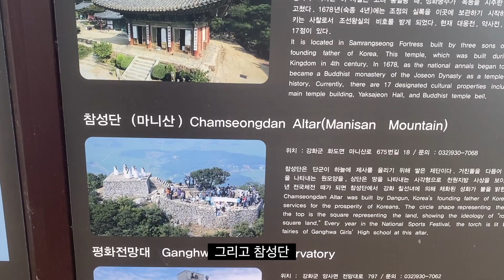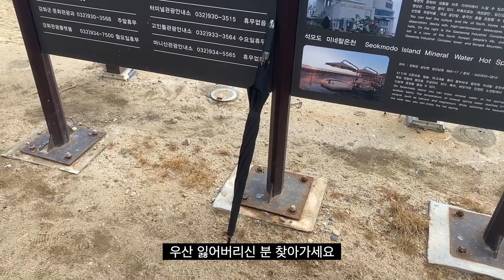[국제커플]강화도에서 테슬라로 차박하기! 여행VLOG/국제부부,한우크라커플,일상, 여행, 투어, 나들이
안녕하세요! 붑시키들!

오늘은 강화도에서 테슬라로 차박을 해봤어요!
카페'거기'도 가고 동막해변도 가봤어요.
유튜브 초보입니다. 많이 부족합니다. 열심히 하겠습니당!

이번영상부터 영상속에 자막이 들어갑니다! 더 노력할께요!